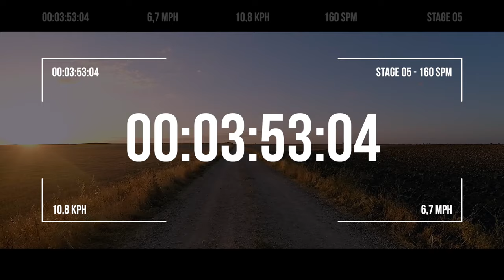Virtual Run | Treadmill Video for Running with Music 160 BPM #05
20 minutes of Virtual Run for Running on the Treadmill with music at 160 BPM.

Take your treadmill workouts to the next level linking your running pace to the beat of the music, so you can maximise the potencial of your cardio workouts.

RUNSEEK is a channel where you can find Treadmill Videos with Virtual Scenery, HIIT Running Workouts (H.I.I.T) and Running Music to improve your cardio workouts on the treadmill. When running, motivation is everything.

THE R GAME - GOOD MORNING AFRICA
· Music Composed by Miguel Galguera